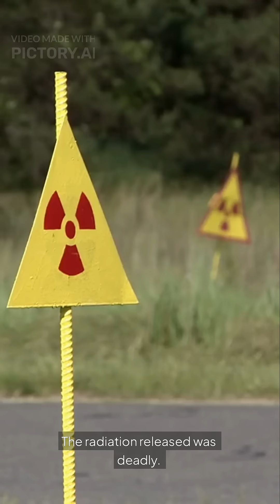Chernobyl Today: Nature’s Unexpected Comeback?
What happened to nature after the Chernobyl disaster? Discover how wildlife is reclaiming the radioactive zone — and what scientists are learning.